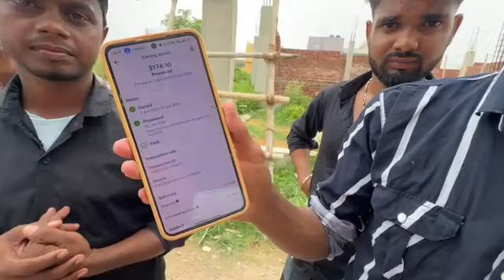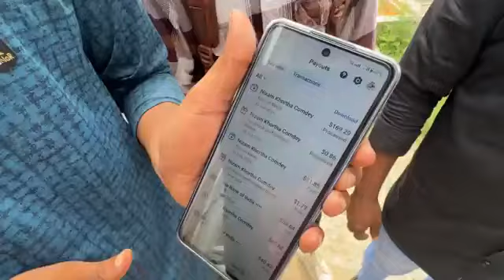یوٹیوب سے ہر کوئی کمتا ہے لاکھوں 🤑 لائیو ثبوت 🔥